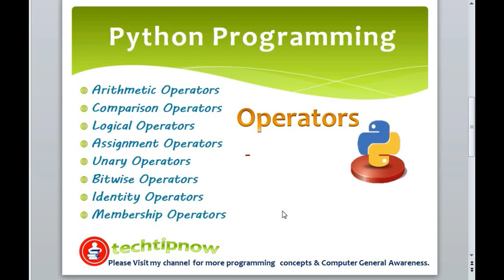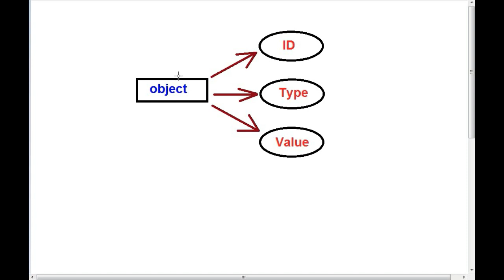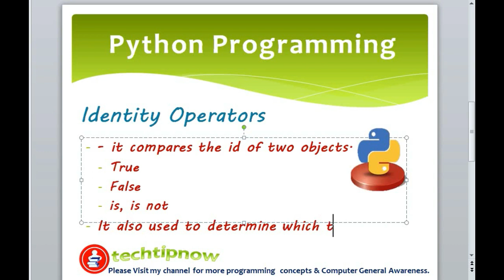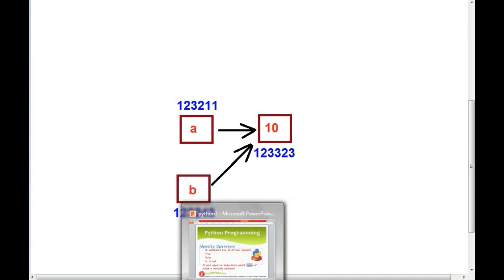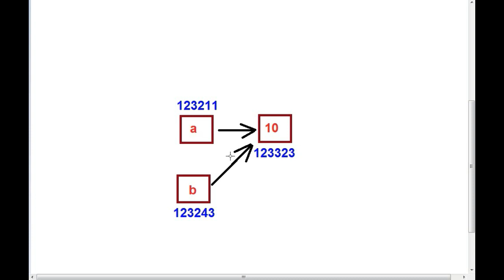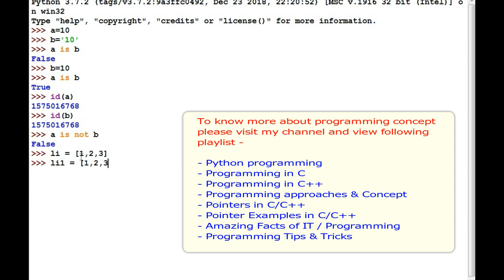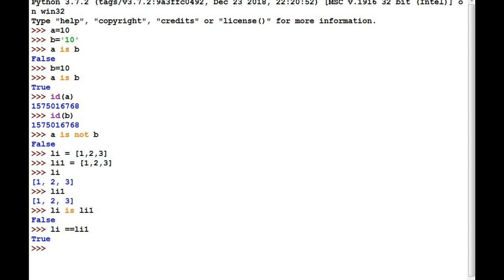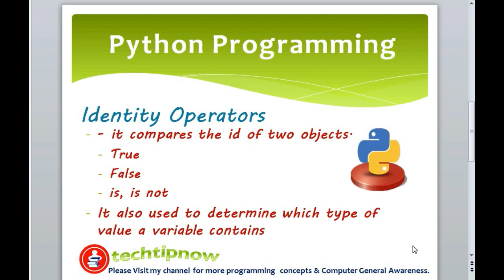Identity operator in python in hindi | urdu part-10